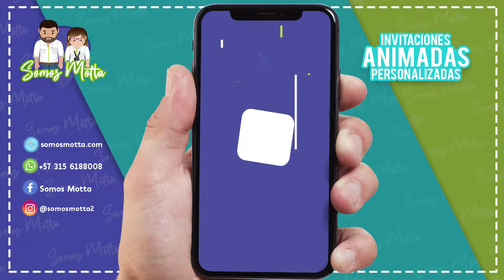PJ MASKS NIÑA HÉROES EN PIJAMA VIDEO TARJETA INVITACIÓN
💻Mira + de 300 Diseños en nuestro canal
🕛TIEMPO DE ENTREGA: En 3 días Máx., Recibes tu Video tarjeta personalizada

📲 PRODUCTO ENTREGADO 📲
  - 1  Vídeo animado personalizado con tus datos, vertical en calidad óptima
  - El Vídeo será enviado vía WhatsApp, luego puede reenviar a sus invitados

¿Como hacer una video invitación? o ¿Como hacer una tarjeta de invitación?

Puedes enviar tu  tarjeta de invitación virtual a familiares y amigos por celular

🔎En nuestra pagina web encontrarás:🔍

  * Invitación de Cumpleaños para Jóvenes adolescentes
  * Tarjetas digitales de regalo Día de la Madre o Día del Padre

Puoi ordinarlo in ITALIANO
You can request it in ENGLISH
Voce pode solicitar em PORTUGUES